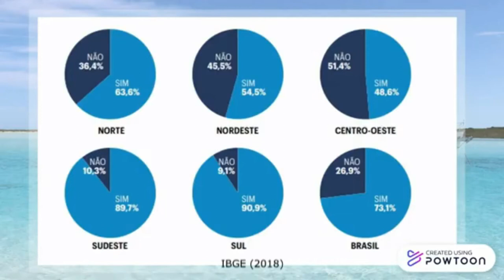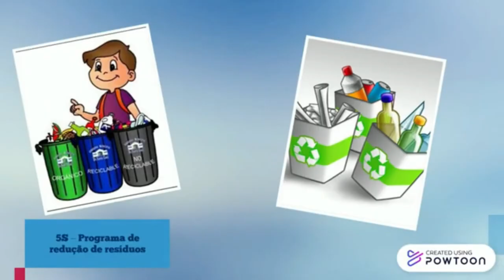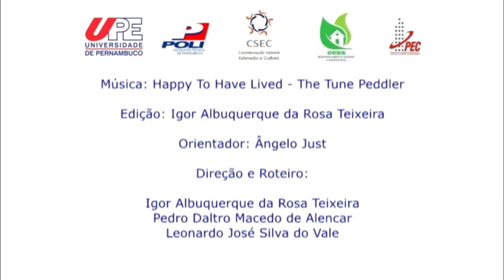Geração de resíduos e consequência para o meio ambiente.